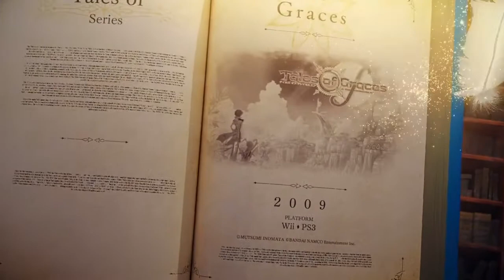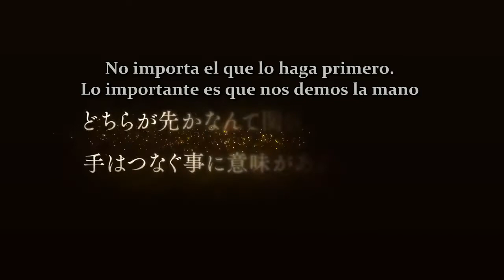Tales of Memoria Movie 15 Tales of Graces sub español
Homenaje a los juegos de la saga Tales of subtitulado al español (Fansub)